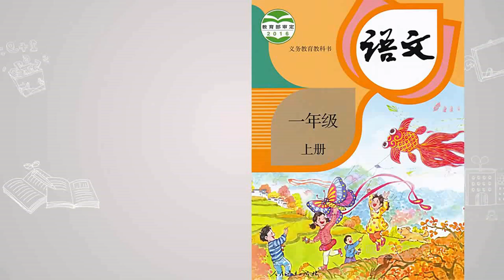《江南》小学语文一年级上册课文动画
致力于知识的传播与分享。教育将为更多的人提供相对平等的机会。为你更多！